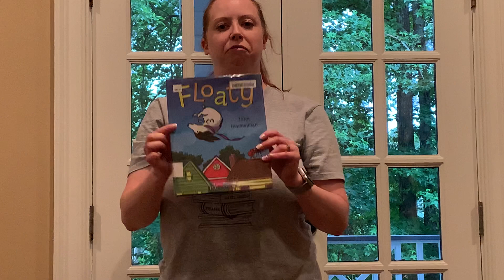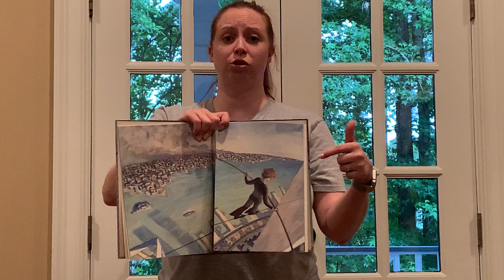STEM Gravity & Balance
Ms. Mandee has a STEM lesson you can try at home!